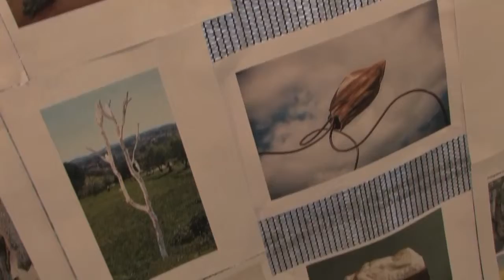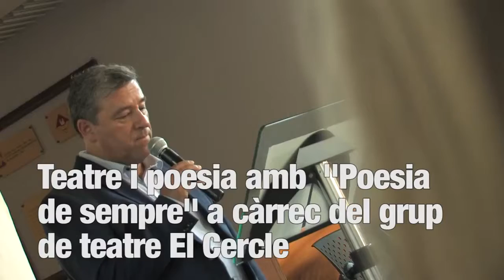Segona edició de la Nit de l'Art de Valldoreix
La nit de l'art de Valldoreix serveix per presentar la segona edició de la II Biennal d'Escultura Valldoreix dels Somnis 2018.